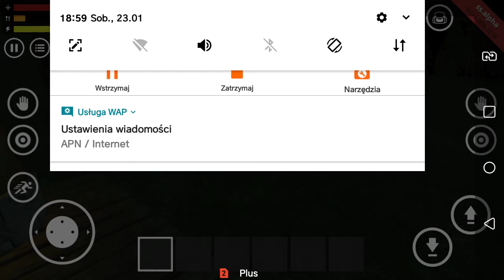GRAMY Z ENDERMONEM W THE FOREST??